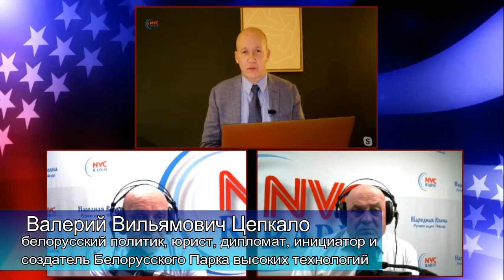Валерий Цепкало: Я хотел делать Беларусь развитой в экономическом смысле страной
Интервью с Валерием Цепкало – дипломатом и основателем Белорусского Парка Высоких Технологий.
Валерий Цепкало – окончание режима Лукашенко - это вопрос времени. Я хотел делать Беларусь развитой в экономическом смысле страной.
Люди были движимы желанием перемен, они устали от унижений, от постоянной демонстрации безразличия к ним. Люди устали зависеть от настроения  и капризов не совсем психически здорового человека. Накопилось неприятие той системы власти, которая у нас выстроилась. Много факторов сработало.
Государство существовать перестало
📌 Посол в США и Мексике. Какая она Америка?
📌 Стабильность, как способ жизни белорусского народа.
📌 Природа зла диктатора Лукашенко.
📌 Лидия Ерошина - преступница, которую надо судить.
📌 Создать Парк Высоких Технологий. Лучшая креативная идея.
📌 Смелый человек бросает вызов Лукашенко.
📌 Народ против диктатуры.
📌 Россия и поглощение Белоруссии.
💥 Программа «ПОЛИТ ИНФОРМАНИЯ» 14 Декабря, 2021 на RadioNVC
Ведущие - Эдуард Брумер и Геннадий Брумер
Гость программы - Валерий Вильямович Цепкало - белорусский политик,  дипломат, юрист, создателем Парка высоких технологий Беларуси, кандидат в президенты Беларуси.